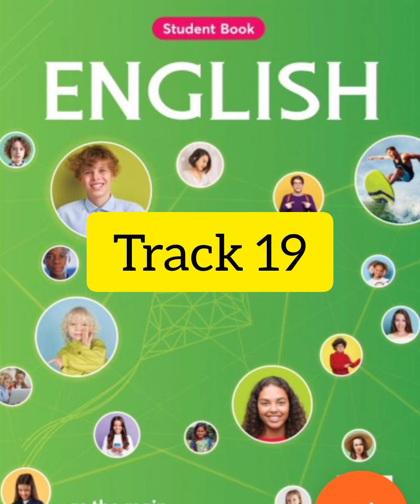YENi 7-ci sinif ingilis dili Track 19 İngilis dili dərslik , dinləmə 19. Yeni dərslik listening 19